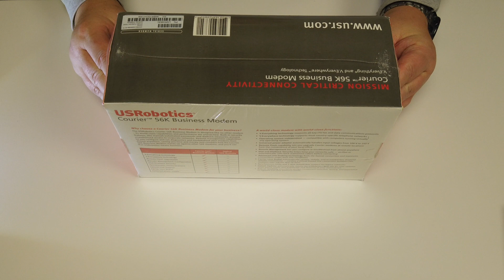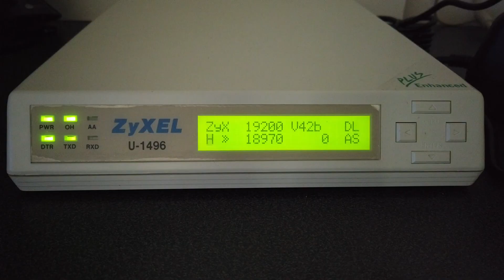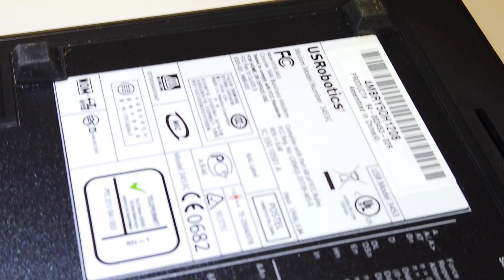Unboxing: USRobotics Courier 56k V.92 Original Verpackt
Wir nutzen die Gelegenheit dabei zu sein wenn die Folie des noch in der Originalverpackung verweilenden USRobotics Courier 56K V.92 zum ersten mal geöffnet wird. Zeigen was neben dem Modem noch in der Packung ist und was das Courier von der Konsumentenklasse absetzte.